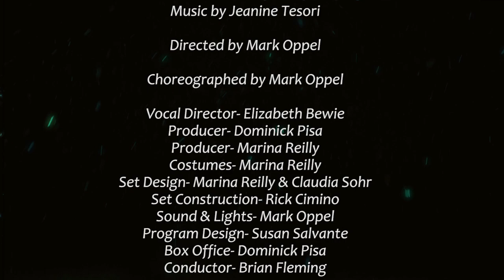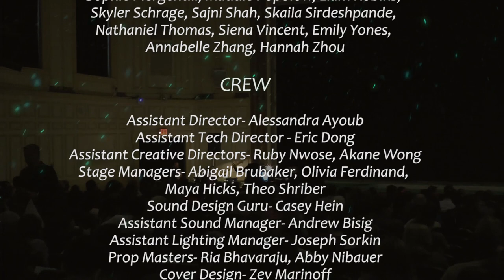Best Middle School Production of Shrek the musical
Awesome Middle School Production of Shrek the musical.
This is Act 1